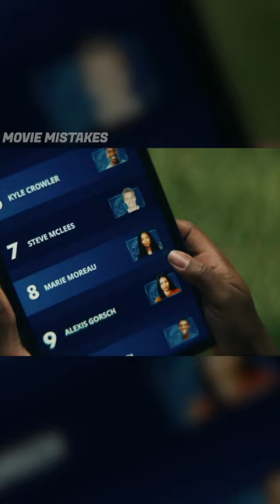Gen V - God U: Review of God U